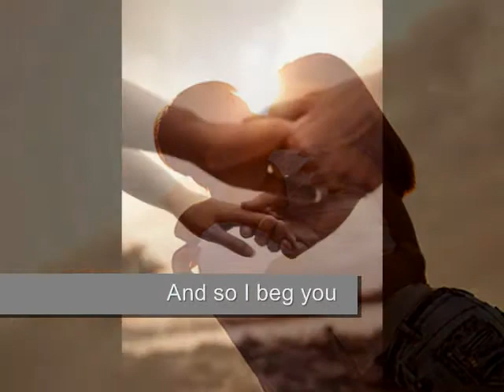LET IT BE ME / Everly Brothers / Guitar.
Special thanks to Twangy for the inspiration.
Let It Be Me / Je T'appartiens / Music Gilbert Becaud.
Recorded with my Fiesta Red Series 50" Reissue through
the Line6 PODxt and the Gemini 3 / YMS EFTP.